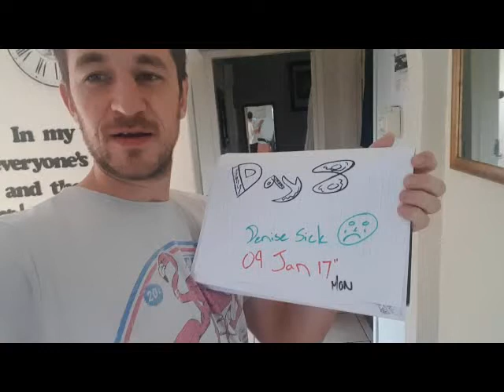Comrades 2018 doing it McGure Style Week 2 - 16 Jan 2017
A little Eagles to make the running easier - LOL

ENJOY :P